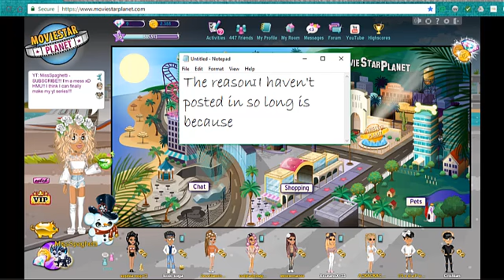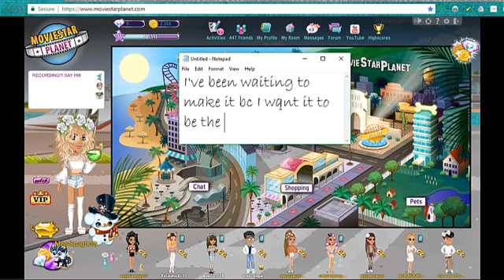NEW INTO!!!! UPDATES!!!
wowzers :)